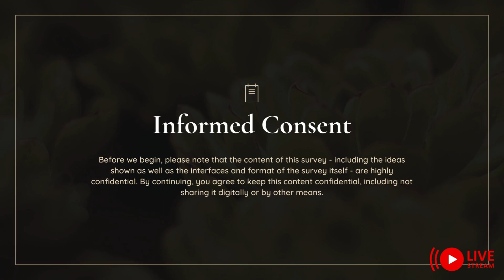Rodneshia Ingram Nance is Live: 🔴 Africa Group | CM Session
PDC Inc is a non profit organization geared towards supporting the unemployed and underemployed population.